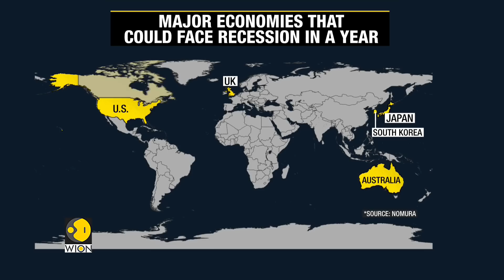Global recession fears loom large, major economies heading into recession? | World News | WION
Nearly 12 major economies are staring at a recession, this includes big nations like United States, United Kingdom, Japan, South Korea, Australia, Canada.